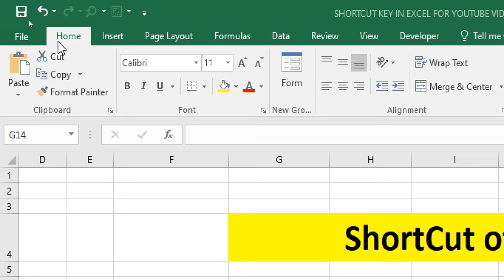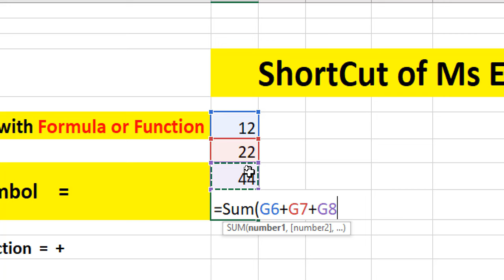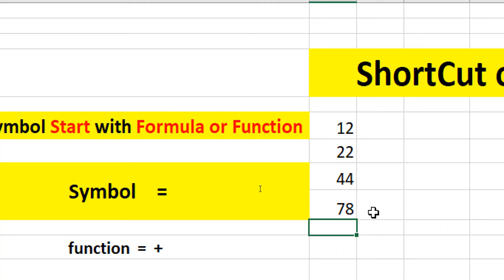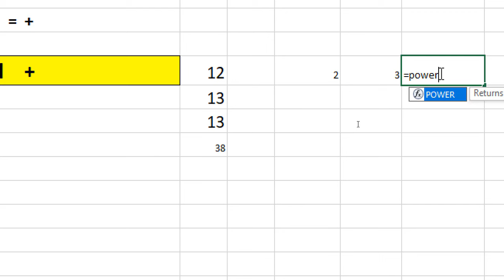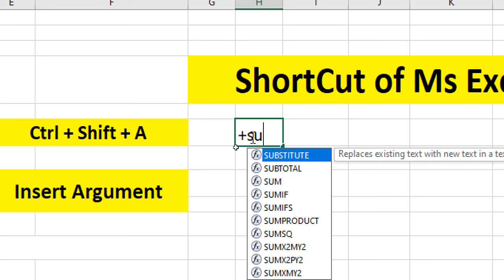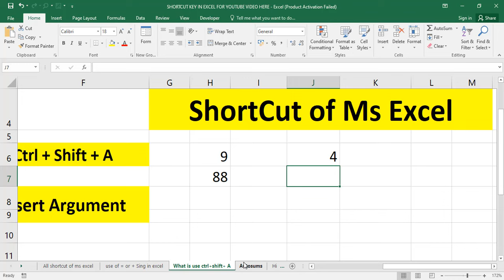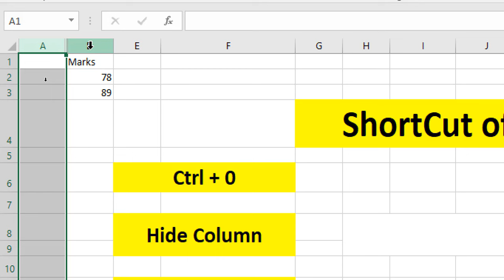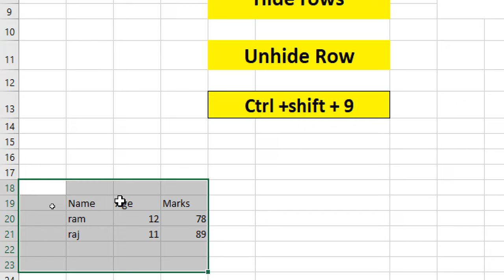Most Important Shortcut Keys of MS Excel | Excel Shortcuts | Add Border And Remove Border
Hello Friends today in This video we will learn MS Excel Most Important Shortcuts. So Watch this video and get the better knowledge

thanks

हेल्लो दोस्तों आज की इस विडियो में हम MS Excel Ke Shortcuts Ko   सीखेगे . इसलिए विडियो को पूरा देखे और एक्सेल में अच्छी जानकारी को प्राप्त करे

धन्यवाद

दोस्तों में इस चैनल पर हम कंप्यूटर से सम्बंधित विडियो अपलोड करते रहते इसलिए हमारे चैनल को देखे और अच्छी जानकारी को प्राप्त करें जैसे की MS वर्ड  ms एक्सेल, ms power point आदि

Excel Shortcuts
Best Excel Shortcuts Keys
Keyboard Shortcuts
Excel Shortcuts
Powerful Shortcut key of Excel
MS Excel Shortcut Keys
MS excel Shortcut key for All Competitive Exams
Excel Shortcut to Make you Expert
Top Most Excel Shortcuts Keys
Amazing Excel Shortcut Key
Excel All Shortcut Key of Hindi
Easy Use to Excel
MS Excel Tricks
All Shortcut key in Excel
Best Excel Shortcut keys
Excel Shortcut Key Use Most
Best Excel Shortcut key of Excel
Excel Best Tutorial In Hindi
Excel All Shortcut Key Should Be Known Every one
Most Useful Excel Shortcut Keys
Top excel Shortcut In Use Everyone
Excel Shortcuts Keys